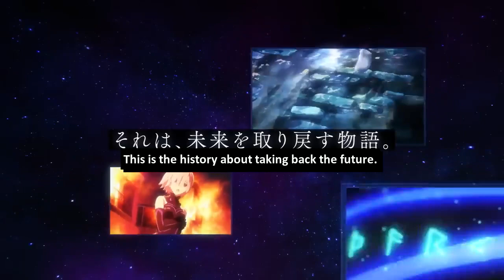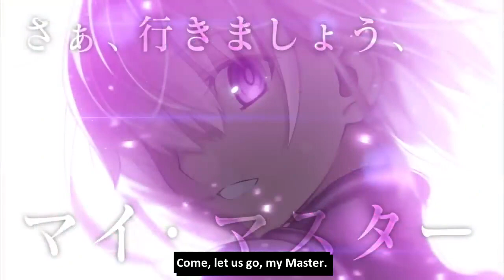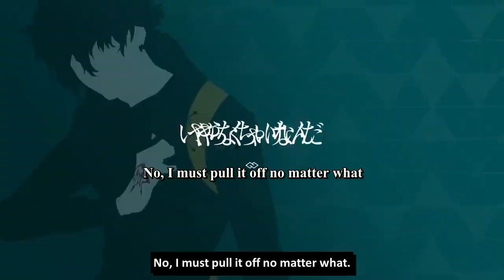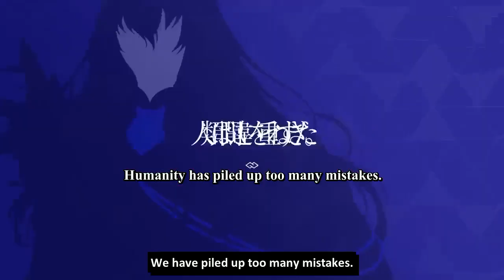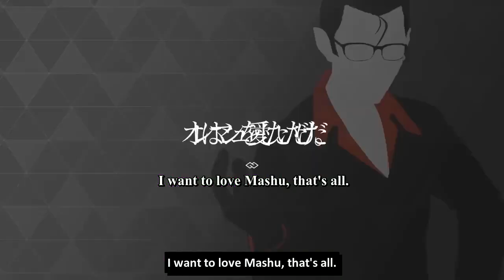[Fate/Grand Order] 7th Anniversary TVCM (with English Subs)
Here is the new CM with english subs.

The music is so comfy, I love it.